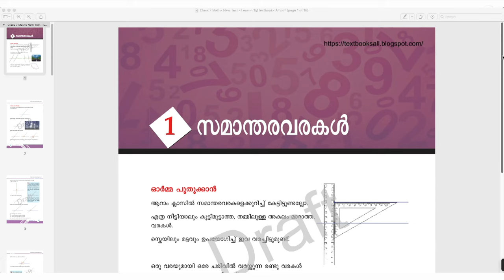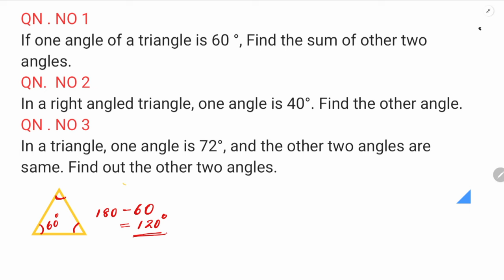Class 7 Chapter 1_ PARALLEL LINES | PART 5 New Text Book 2024-25 | SCERT KERALA | Online Chalkboard